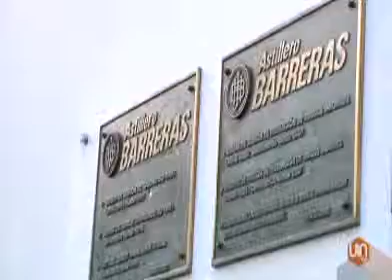Pemex encarga cinco barcos a Barreras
Barreras por fin levanta cabeza. Su nueva propietaria, la petrolera Pemex, le ha contratado cinco barcos que darán carga de trabajo a partir del año que viene. Esta mañana, una delegación de México ha desembarcado en Beiramar para hacer oficial el acuerdo.